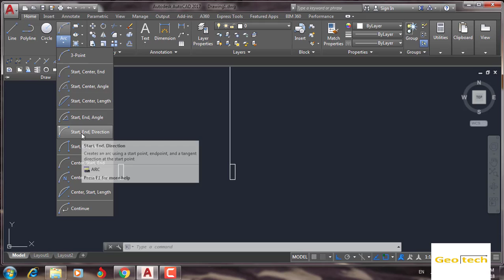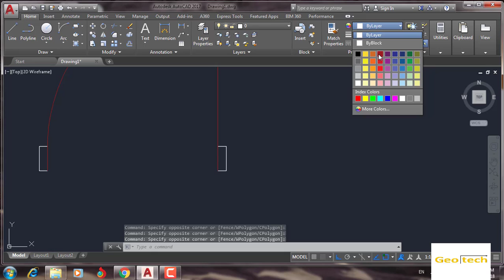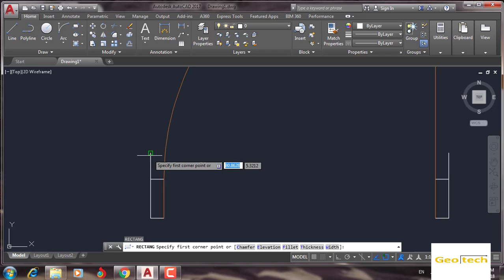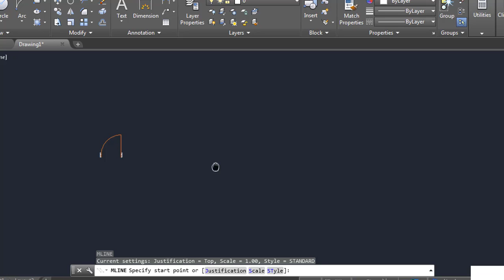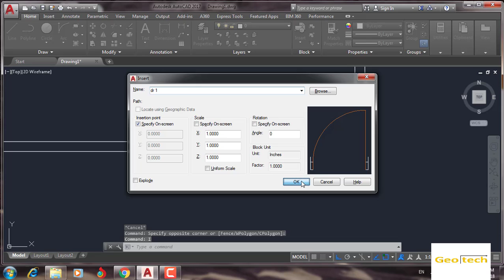Autocad secert insert door by one click نهێنیەکانی ئۆتۆکاد وانەی ١٤ زۆر گرنگ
چۆنیاتی دانای دەرگا بە یەک کلیک زۆر بە ئاسانی ..